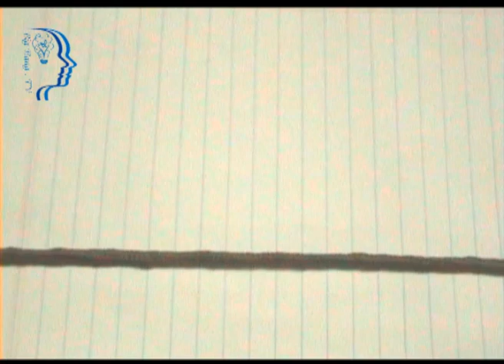آموزش انواع گره 1